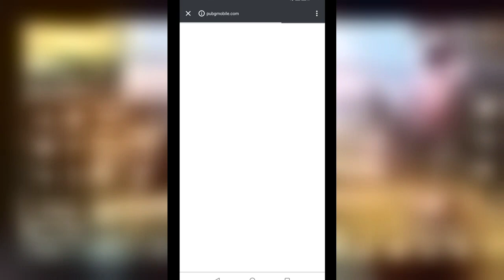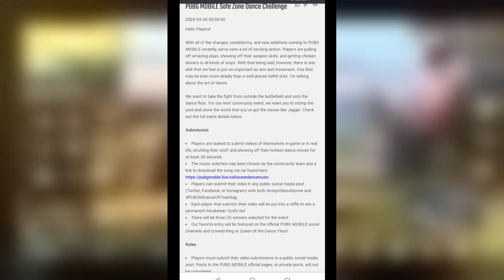|HOW TO COMPLETE DANCE CHALLENGE| GET FREE PERMANENT MUSKETEER SET IN PUBG MOBILE SAFE ZONE DANCE|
TIKTOK VS YOUTUBE FT. PUBG MOBILE

clash of clans Fanatics, fanatics gaming,pubg mobile, pubg mobile dance challenge, how to get permanent Outfit pubg mobile, how to complete pubg mobile dance challenge, pubg mobile community event, stay in the  safe zone pubg mobile, pubgm dance, pubg mobile safe zone dance challenge, pubgm dance off